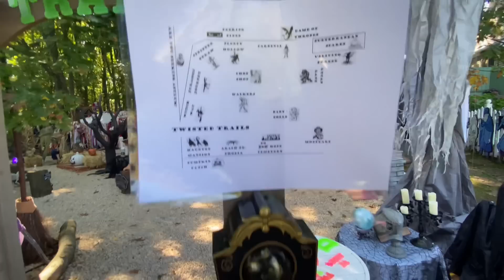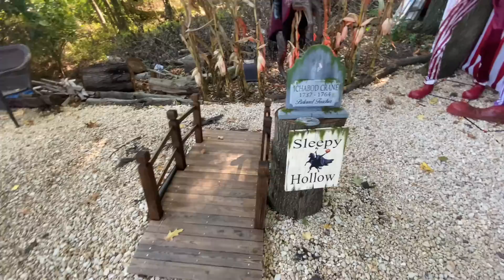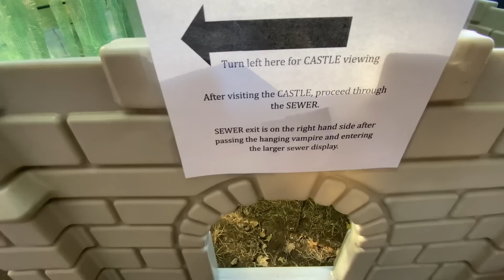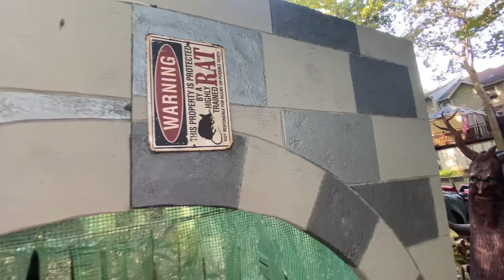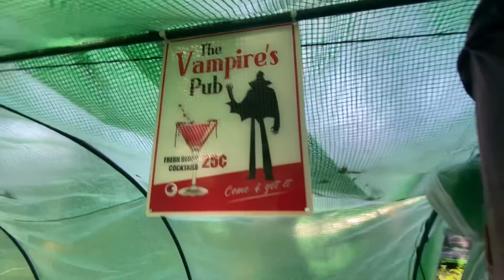Twisted Trails 2022 Official Day Time Walk with Animatronics ON